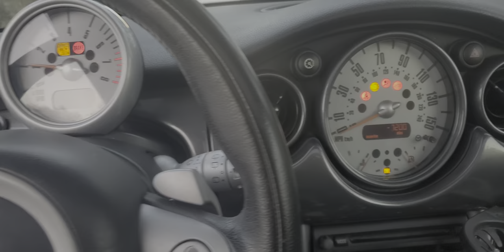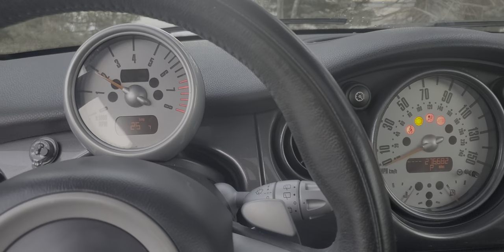2006 mini cooper S automatic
its a 6spd aisin transmission NOT a cvt like many confuse them with.. the S's did not come with a cvt